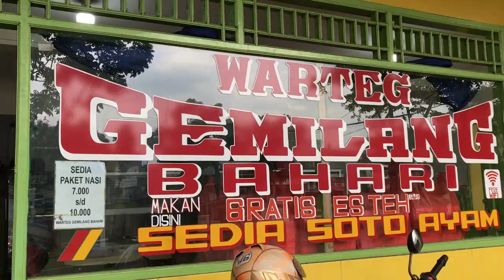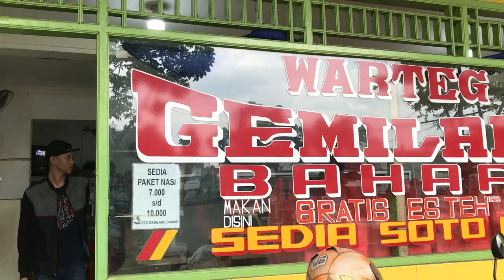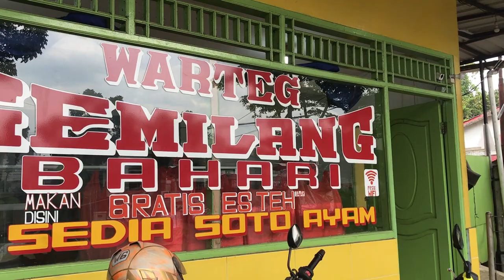MAKAN SIANG GRATIS UNTUK OJEK ONLINE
Terimakasih Mas Dhani selaku owner dari warteg gemilang bahari sudah menggandeng saya untuk melakukan kebaikan ini , Buat semua teman2 yg niatan nya sama seperti mas dhani dan mau menggandeng saya juga , dengan senang hati saya akan terima ajakan nya .